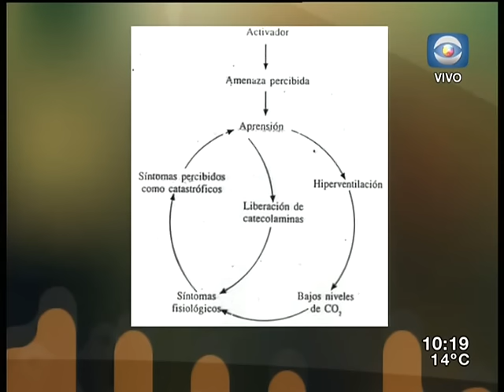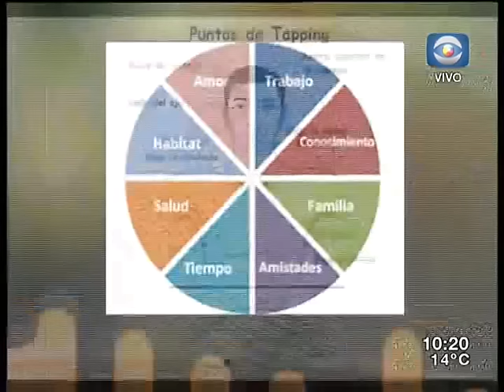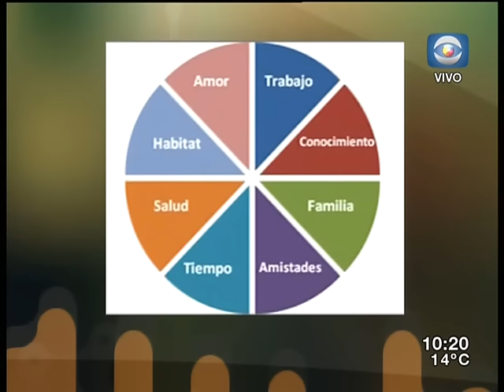Entrevista a Luis Goncalvez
¿Cómo tratar los ataques de pánico?